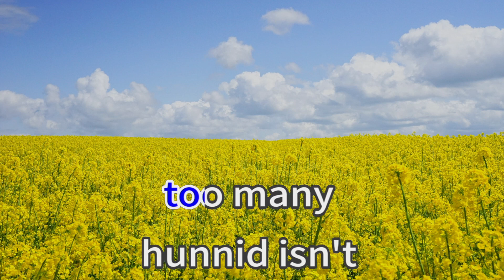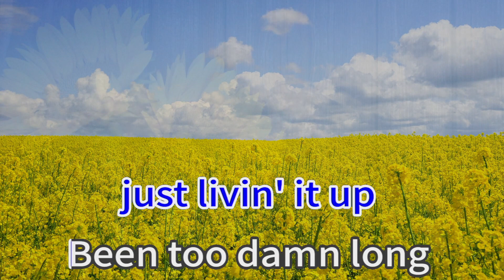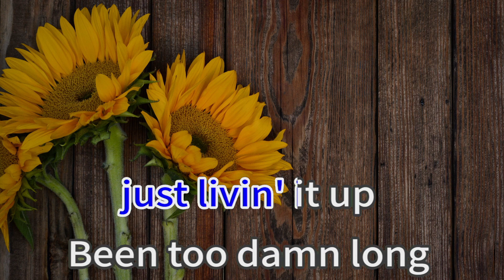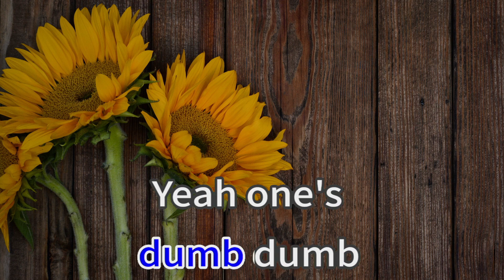Livin It Up 38895 Young Thug ft Post Malone